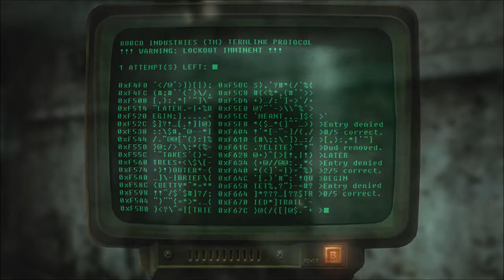WE MUST FIGHT!!! - The Fallout Project #7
We go in the metro station...